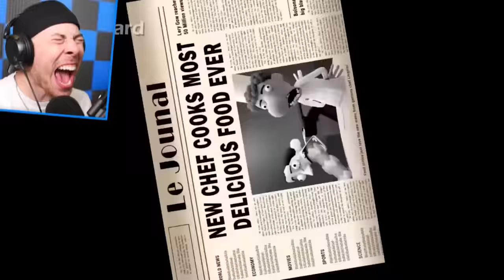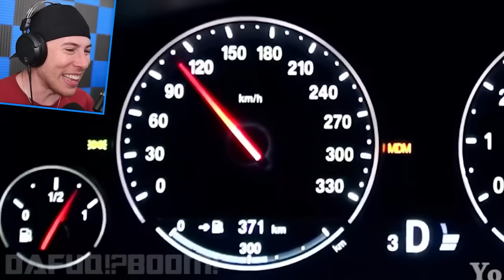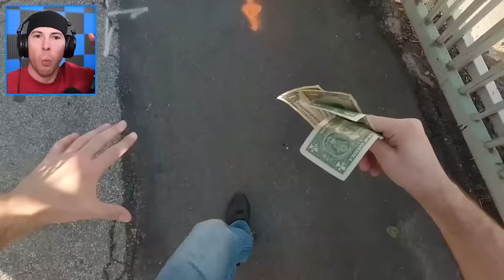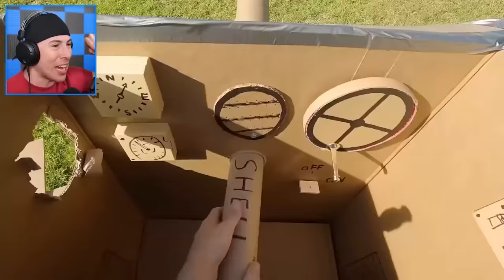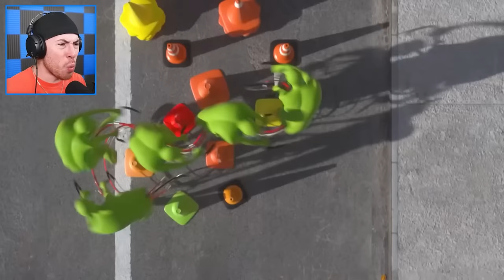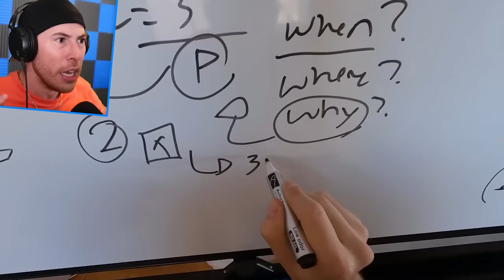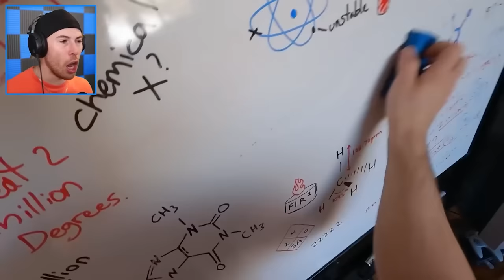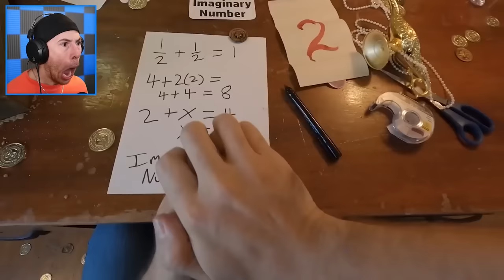World's Weirdest Animations! (Funny)